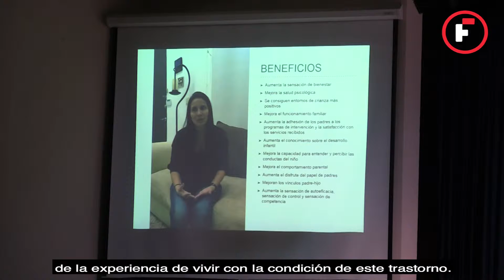IV Jornadas de Autismo Modelo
Está mañana se llevaron a cabo las IV Jornadas de Autismo en el Auditorio de la @unimodelo donde la Mtra. Ashanty Pérez se presentó con el Modelo centrado en la familia.